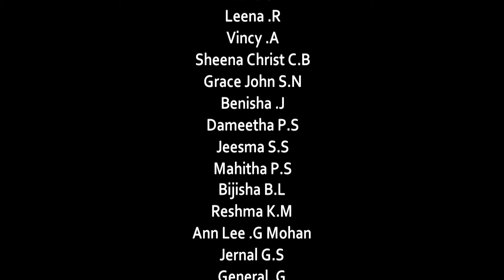MANJUPEYYUM RAVIL /മഞ്ഞുപെയ്യും രാവിൽ /Christmas song /ക്രിസ്മസ് ഗാനം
Lyrics Music &Orchestration :Aneesh
                                          Adumancadu
Recording, Mix &Rhythm :Jino
Singers :Church Choir, CSI Mathempala
LYRICS , MUSIC, ORCHESTRATION : ANEESH ADUMANCADU

RHYTHM PROGRAMMING : JINO
CAMERA :ASHVINI MEDIA VINOD
CUTS : PRADEEP KOTTAMAM
THUMBNAIL DESIGN :ALVIN PERUVILA

                LYRICS
        ലാലല്ല ലാ ലാ ലലാ
        ലാ... ലാ... ലാ ലാ ലാ
മഞ്ഞുപെയ്യും രാവിൽ മണ്ണും വിണ്ണും പാടി
മേദിനിയിൽ യേശു ജാതനായ്
മണ്ണിലെങ്ങും ശാന്തി വിണ്ണിലെങ്ങും കാന്തി
മാമലകൾ പൂത്തു പൂക്കാലമായ്
       Wish you a Happy Happy Christmas
       Wish you a Happy Happy New Year

തുള്ളിതുള്ളിത്തുള്ളി നീലവനിൽ തുള്ളി
കണ്ണു ചിമ്മി ചിമ്മി താരകം
കണ്ടു കണ്ടു കണ്ടു ആട്ടിടയർ കണ്ടു
താരകത്തെ കണ്ടു യാത്രയായ്
ബെത്‌ലഹേം നാടതിൽ   ആ... ആ... ആ
കാലി തൻ കുടത്തിൽ     ഓ... ഓ... ഓ
ഉണ്ണിയെ കണ്ടവർ            ആ... ആ... ആ
കുമ്പിട്ടു താഴ്മയായ്
മധുര സംഗീതമായ്          ആ... ആ... ആ
മനസ്സിൽ ആനന്ദമായ്     ഓ... ഓ... ഓ
                                               (Wish you a Happy

മിന്നി മിന്നി മിന്നി മന്നിലെങ്ങും മിന്നി
മിന്നാമിന്നിക്കൂട്ടം ശോഭയായ്
മെല്ലെ മെല്ലെ മെല്ലെ ചാഞ്ഞുറങ്ങും നേരം
ഉണ്ണിക്കുകൂട്ടായി കാലികൾ
രാരീരം പാടിടാം                ആ... ആ... ആ
രാവിതിൽ മോദമായ്      ഓ... ഓ... ഓ
രാക്കിളി കൂട്ടമായ്            ആ... ആ... ആ
രാഗങ്ങൾ പാടുന്നു
                                              (മഞ്ഞുപെയ്യും